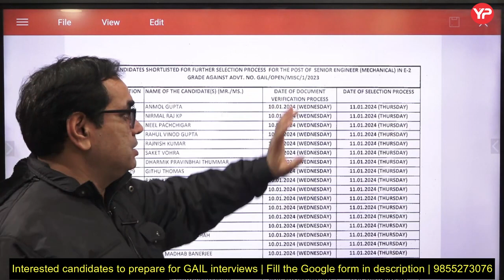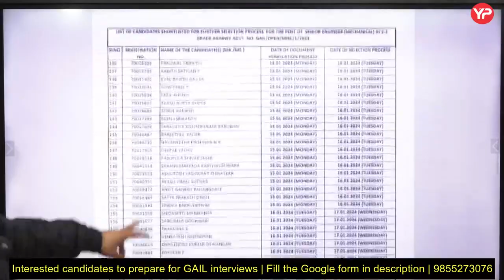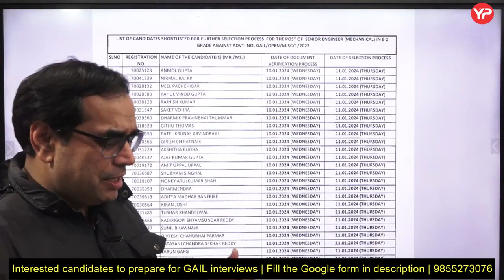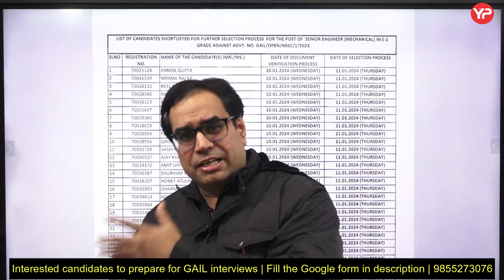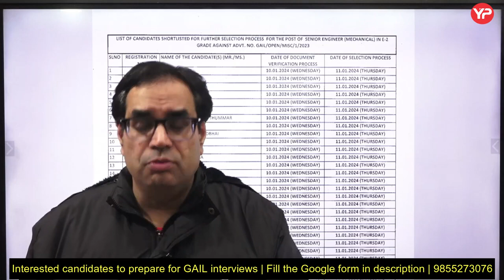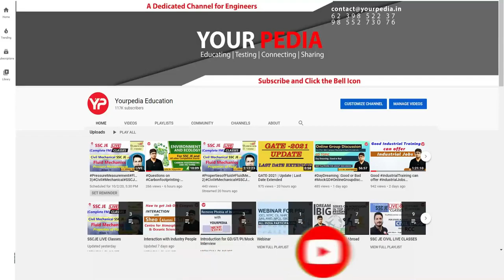GAIL Shortlisting & Interview schedule announced for post of ME | Interview preparation & Guidance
GAIL Shortlisting & Interview schedule announced for post of ME E-2 Grade | Interview preparation & Guidance | Mechanical senior engineer interview guidance | GAIL Mechanical actual interview questions | Start your GAIL Mechanical senior engineer E-2 grade interview with YourPedia

To directly join the module for Mock Interview Preparation of GAIL(ME)